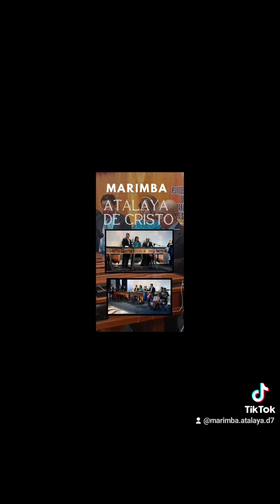BOLEROS EN MARIMBA